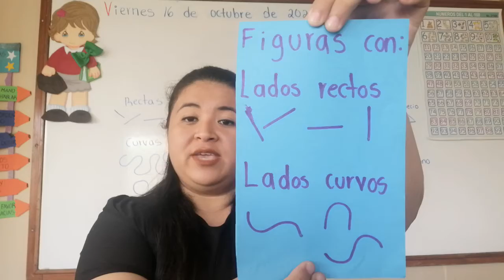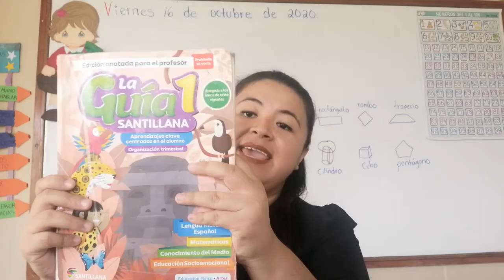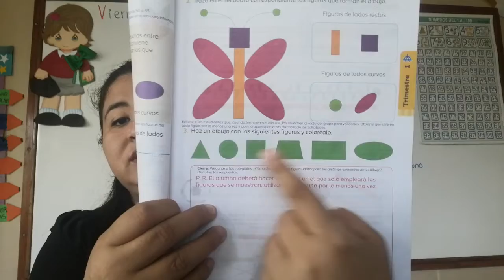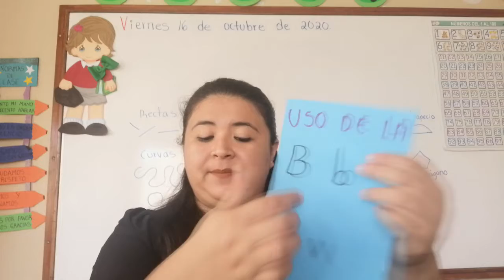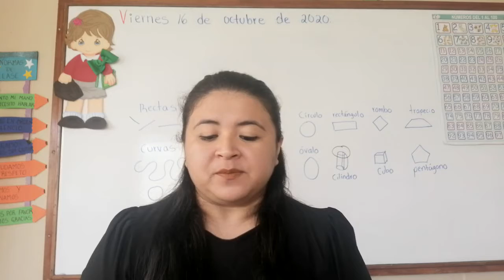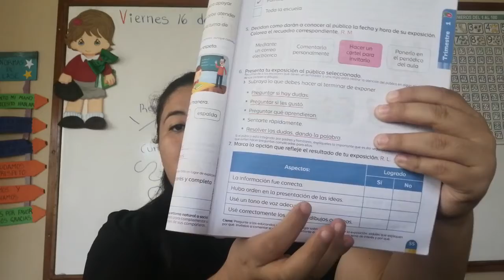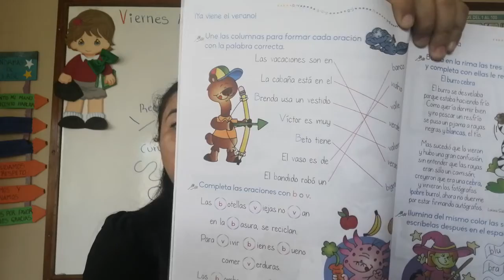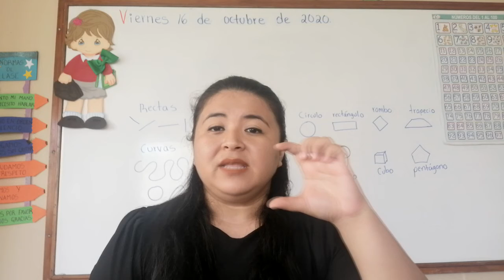1 Primaria: 16 de octubre Resumen de clase